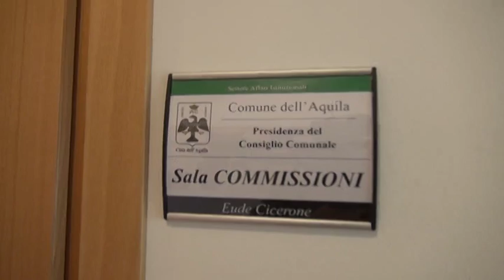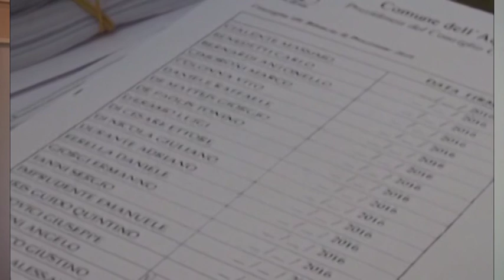AQ commissione comune